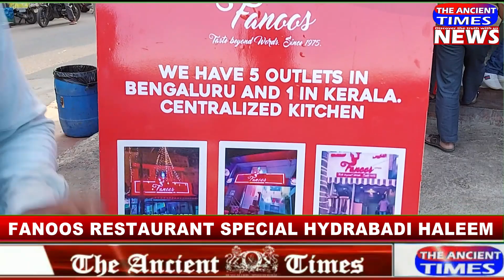Fanoos Sepcial Haleem and Special Ramzan Dishes..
Report by:Mohd Ibrahim